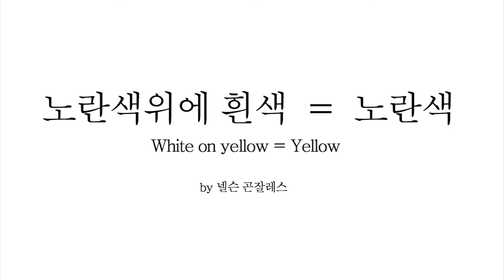White on yellow = Yellow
White is sexy, skin banking is chic. Women and men wearing caps, resisting the action of vitamin D, is one of the things that impressed me upon arriving in South Korea... The idea never darkens the skin, the use of creams, bases, sunscreen, and much makeup, became the motivation of this video art. Just as the sun performs a chemical action in our bodies, I use the acuerela as the art material that chemically could help me express my idea. Never painting with white could completely cover wet yellow support, it's just an illusion of being achieved ...
The makeup can give the illusion of whiteness, but never with makeup can eliminate the traits that characterize the race.

HD Color Video. Loop 2:15 Min
South Korea, 2019
Curador: Gerardo Zavarce - Sohee Park

Blanco sobre amarillo = Amarillo
Blanco es sexy, piel banca es chic. Mujeres y hombres con gorras, resistiéndose a la acción de la vitamina D, es una de las cosas que me impresiono al llegar a Sur Corea. La idea jamas oscurecer la piel, el uso de cremas, bases, protector solar y mucho maquillaje, se convirtió en la motivación de este vídeo arte. Así como el sol realiza una acción química en nuestros cuerpos, utilizo la acuarela como el material de arte que químicamente me podía ayudar expresar mi idea. Nunca pintando con blanco podría cubrir completamente un soporte amarillo húmedo, es solo una ilusión de estar lograndolo...
El maquillaje puede dar la ilusión de blancura, pero jamas con maquillajes podrán eliminar los rasgos que caracteriza la raza.

Thanks to the Mondriaan fonds, for the support for my research Between two Water.